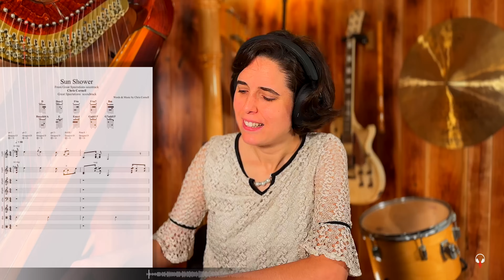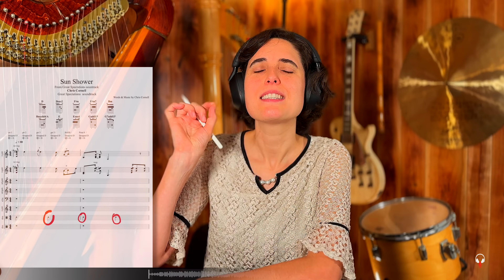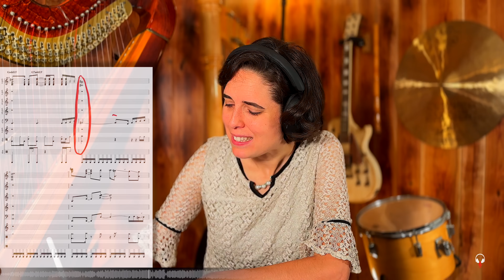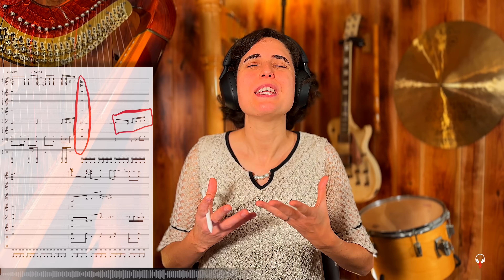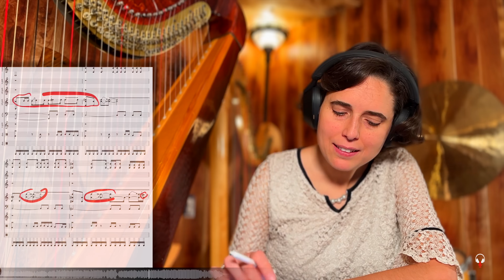Chris Cornell, Sunshower- A Classical Musician’s First Listen and Reaction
My second exposure to Chris Cornell and… I enjoyed his music a lot more this time! This piece conveys a perpetually sunny, hopeful, uplifting positivity, even as it acknowledges the existence of the darkness.

Credits: Music written and performed by Chris Cornell